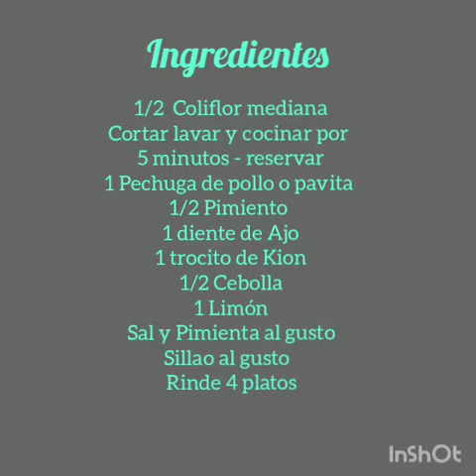Saltado de Coliflor con Pollo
Hola amig@s buenos dias!! guten morgen!!
Que tengan un día maravilloso!!